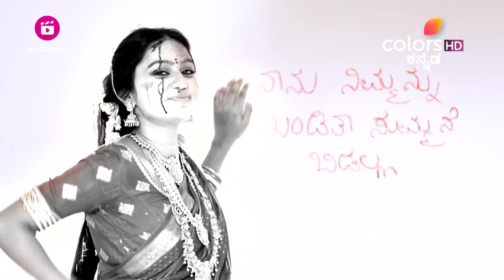Lakshmi Baramma S02 - ಲಕ್ಷ್ಮೀ ಬಾರಮ್ಮ | ಸತ್ಯವನ್ನು ಕಾವೇರಿ ಒಪ್ಪಿಕೊಳ್ಳುತ್ತಾಳಾ?